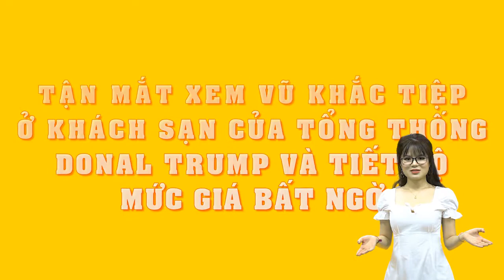Tận mắt xem Vũ Khắc Tiệp ở khách sạn của Tổng thống Donal Trump và tiết lộ mức giá bất ngờ